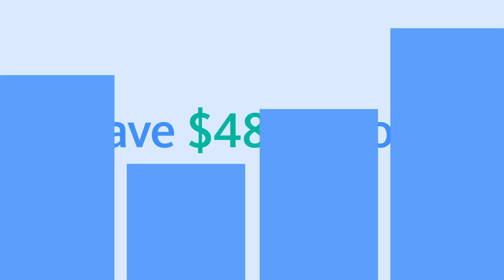Healthcare Solutions Video from Conduent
Healthcare Solutions from Conduent can help health organizations use patient-centric data to manage, measure and monitor everything from quality of care to patient safety to improve financial and clinical outcomes.